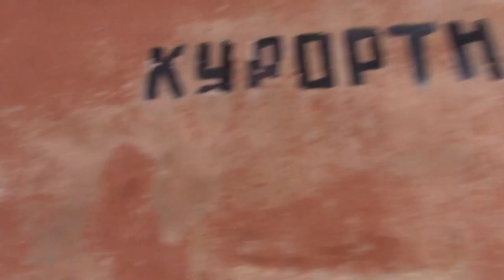VLOG Прогулка по старым местам